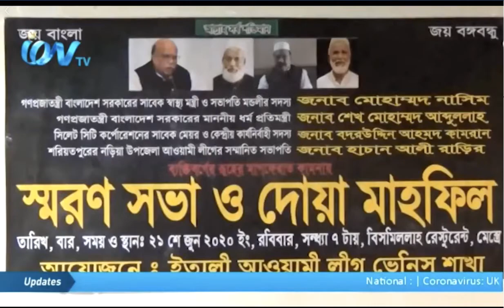Shoron sova o milad mahfil, Awami league, Venice, Italy 21 06 2020.